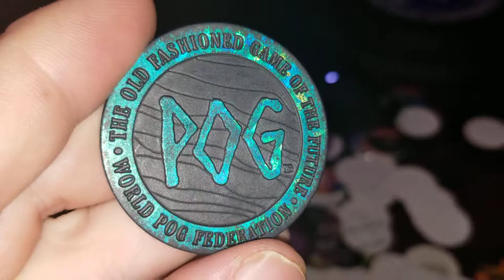Pog of the Day